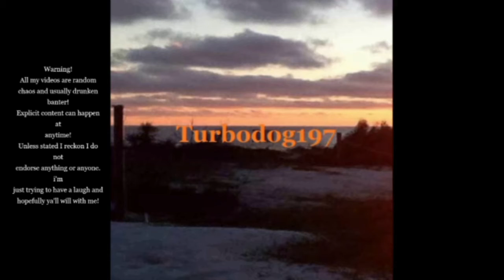GTA 5 - Whales Flying Cars and Jesus! - Riverside Roleplay #468